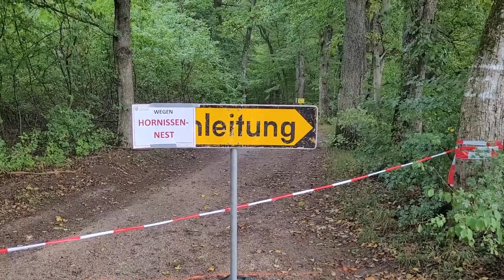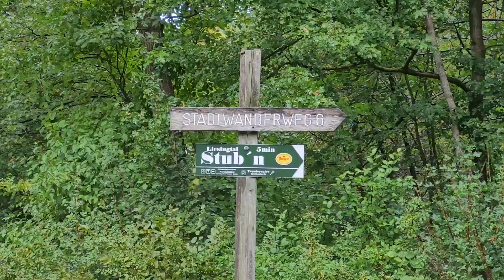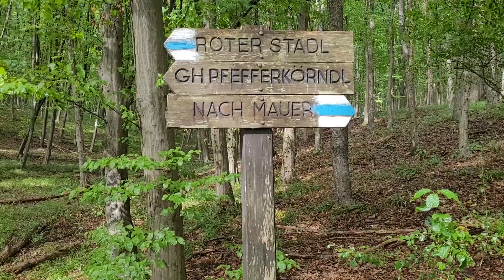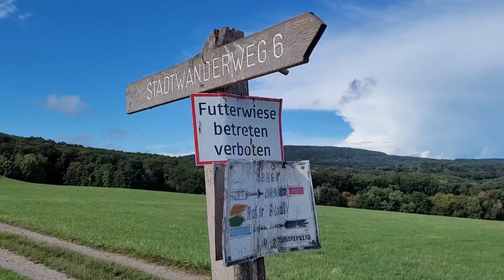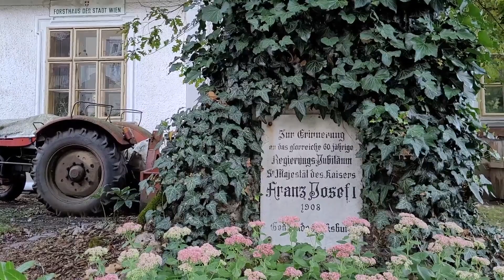Wiedeń sciezka 6 (11.09.2022)